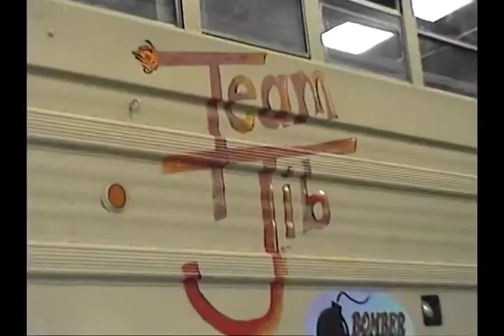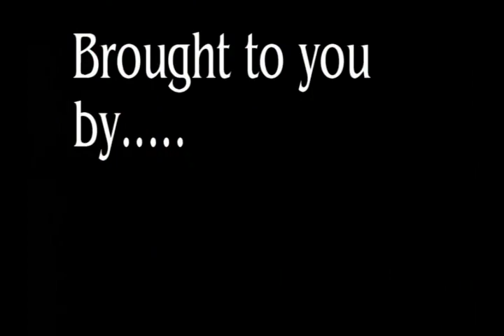Team Jib Original Movie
Team Jib's Original Movie was recovered by an archaeological dig at the Chattanooga landfill. The VHS cassette was in pieces but a team of restoration experts was able to recover much of the work. Please forgive the audio bugs and faded color of this cherished piece of whitewater history.

The landmark paddling film from 1999 was shot during the peak of whitewater kayaking popularity. Original Jibbers commandeer the Orr Treks magic bus and transform it into a whitewater assault vehicle for a Western Grand Tour charging the classic creeks of Colorado, California and Pacific Northwest.

This movie would not have happened without the volunteer efforts of Thomas Oliver. If you are looking for more excitement on your next Florida beach trip, check out Amelia Island Adventures. Thank you Thomas!